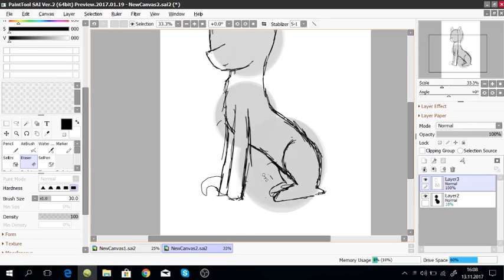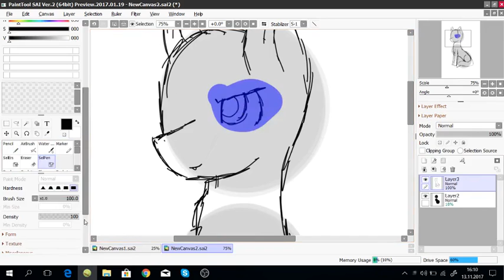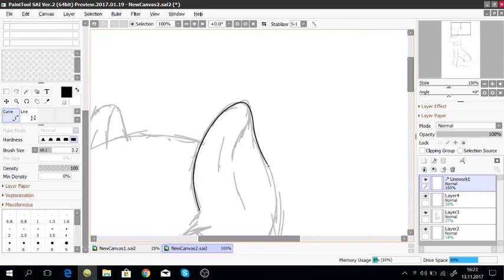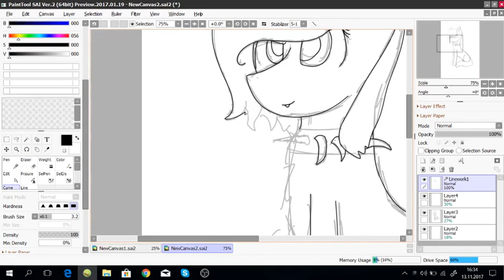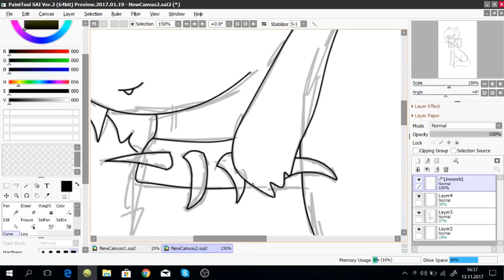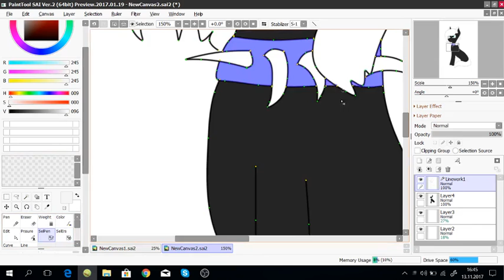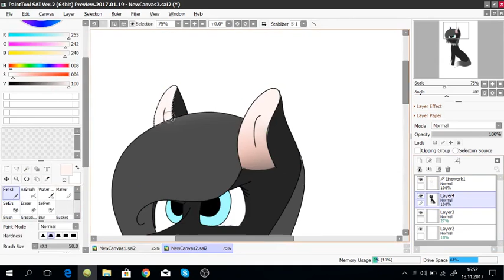warrior cats Scourge as a pony (SPEEDPAINT)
I love warrior cats! it's so good bookserie.
music : ximerTracks (sorry, the link did not want to come here)
I hope you like this video! Sub and like!